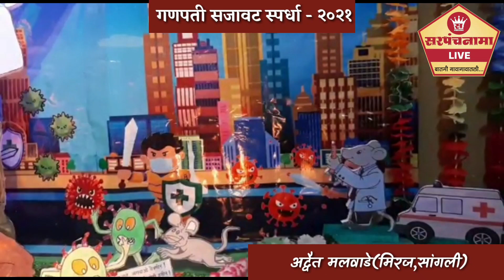Khed सरपंचनामा लाईव्ह : गणपती सजावट स्पर्धा - 2021 | अद्वैत मलवाडे(मिरज,सांगली)